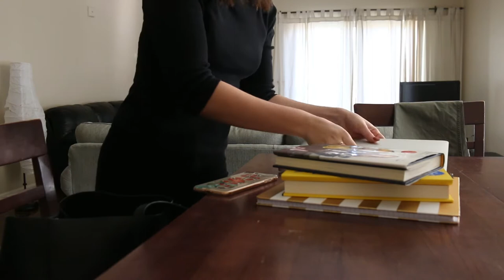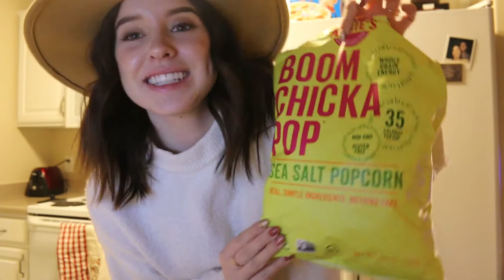FRIDAY DATE NIGHT || WEEKLY VLOG